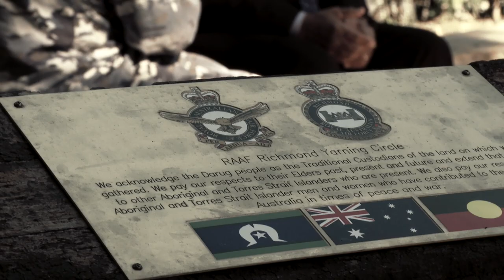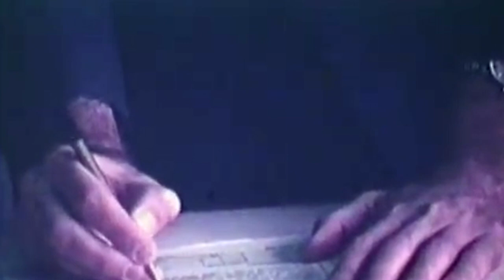Our Air Force, Our People | Indigenous Elder of the Air Force Uncle Harry Allie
Our Air Force, Our People | When Uncle Harry Allie enlisted in the Air Force in 1966, inspired by his uncles’ service in World War II, it would be another year before he would be counted in the Census after the 1967 Referendum.

Uncle Harry, a descendant of the Gudjala people, was appointed as our inaugural Indigenous elder in 2012. This NAIDOCWeek learn more about the vital role he plays in advising our senior leadership group, and representing our many Aboriginal and Torres Strait Islander personnel.